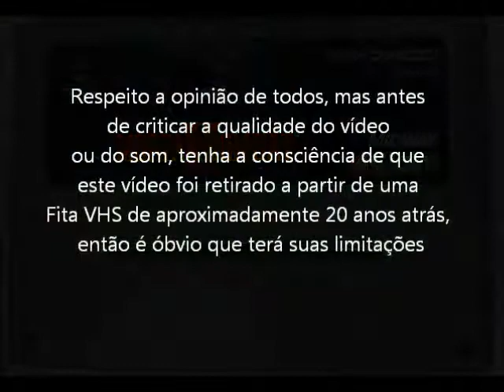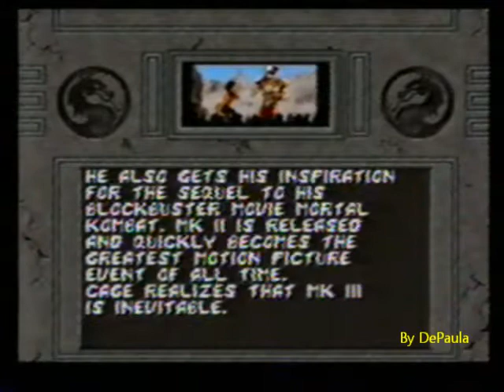Mortal Kombat 2 (Super NES - VHS Rip) Final do Jogo com Cage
Final do jogo Mortal Kombat 2 com o lutador Cage para Super Nintendo. Vídeo retirado a partir de um VHS.